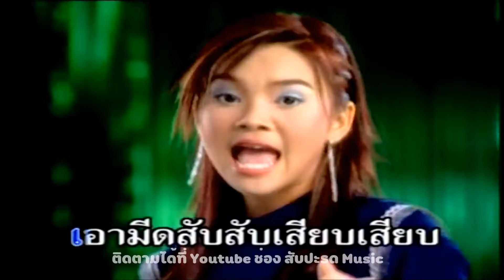เชิญจ้า - หลิว อาจารียา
เพลง เชิญจ้า
ศิลปิน หลิว อาจารียา
อัลบั้ม ลูกทุ่ง บิ๊กฮิต นัมเบอร์ ทู